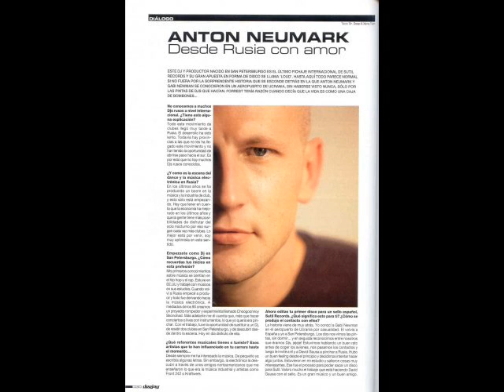[Anton Neumark & Alex Camel] Felguk